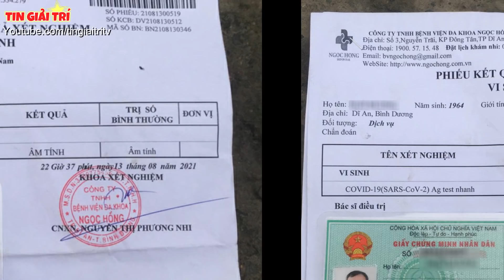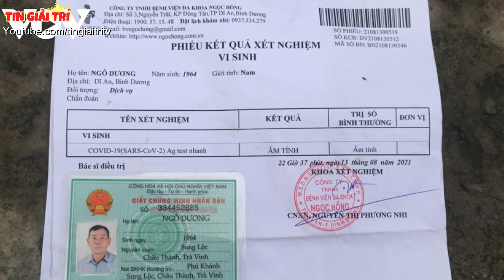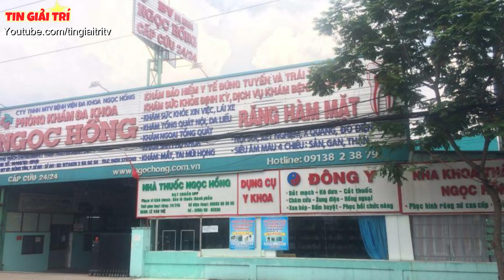Công An đjều tra vụ 5 Cơ Sở Y Tế ở Bình Dương từ chối cấp cứu khiến bệnh nhân t.ử v0ng